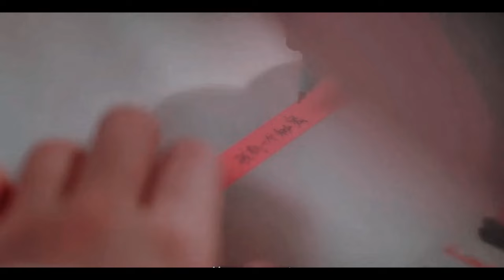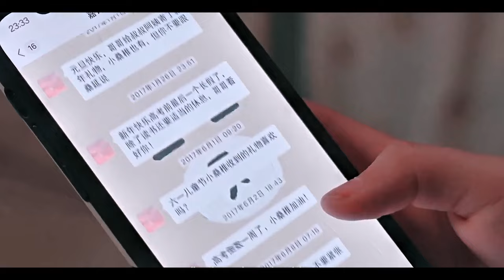Hidden Love Mix Hindi Songs 💗 Korean Drama 💗 Duan Jia xu and Sangzhi 💗 Chinese Drama 💗 Kdrama 2024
Drama Name :- Hidden Love

men in love korean drama explained in hindi,
men in love chinese drama,
chinese drama ep 1,
men in love chinese drama ost,
punjabi songs,
korean mix hindi songs 2024
hindi song
men in love drama ep 7,
men in love chinese drama 2023,
men in love chinese drama kiss

new chinese drama in

hidden love their story, hidden love episode 1 eng sub, hidden love episode 25 eng sub, Vụng Trộm Không Thể Giấu, duan jiaxu and sangzhi story, hidden love fmv, hidden love 1x25, hidden love can't be concealed